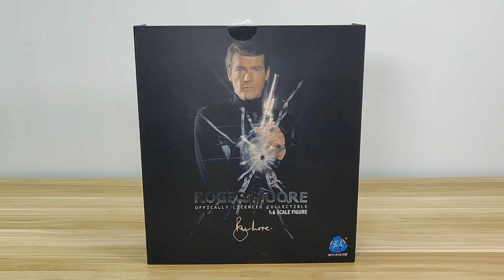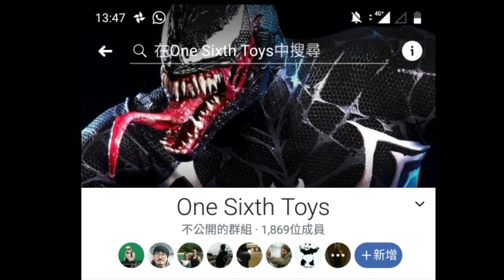(廣東話) DID 羅渣摩亞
開箱分享 1/6 羅渣摩亞人偶 鐵金剛007 粉絲 值得考慮 但係伏伏地